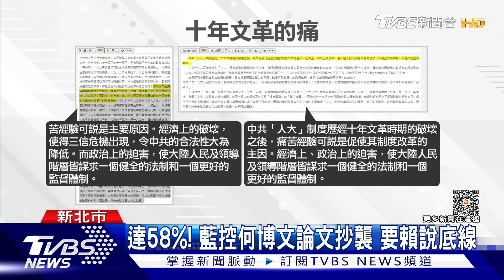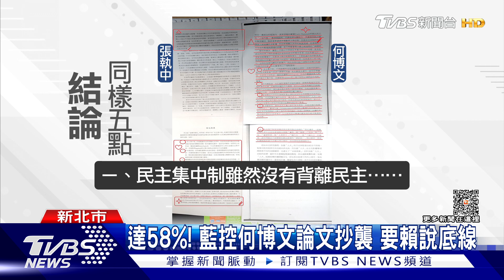不受「學倫」影響?! 賴清德輔選何博文喊當選｜TVBS新聞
國民黨今天(9/1)指控，民進黨立委參選人何博文的論文涉嫌抄襲，比例高達58%，不過何博文否認，反批是他的對手，也就是國民黨現任立委洪孟楷，故意趁著民進黨總統參選人賴清德，要來他的選區輔選時，打擊他！